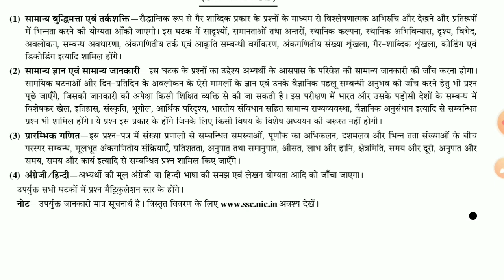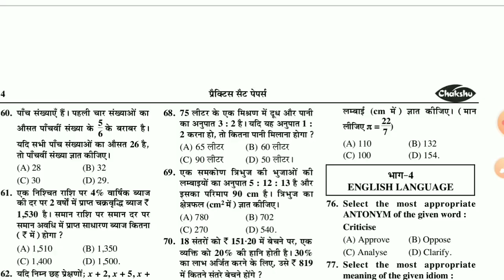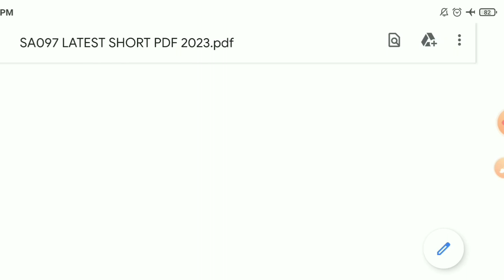SSC GD CONSTABLE 60 DAYS STUDY PLAN AND STRATEGY | HOW TO CRACK SSC GD EXAM 2022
SSC GD CONSTABLE 60 DAYS STUDY PLAN AND STRATEGY | HOW TO CRACK SSC GD EXAM 2022 @a2zstudydefence

AMAZON
SSC GD CONSTABLE GUIDE 2022
SSC GD CONSTABLE PRACTISE SETS 2022

(As Per Latest Pattern & According to Syllabus ! Fully Updated...)

Chakshu Books is the fastest growing Educational Publisher in India. Chakshu Books publish study material for Competitive Exams. Chakshu Books publish more than 200+ titles every year for Students in various languages like English, Hindi, Sanskri…